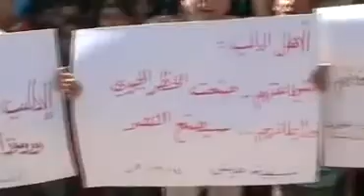شام ادلب حيش ثورة الاحرار ادلب مقبرة الطائرات ورمز الإنتصارات 14 9 2012 جـ2